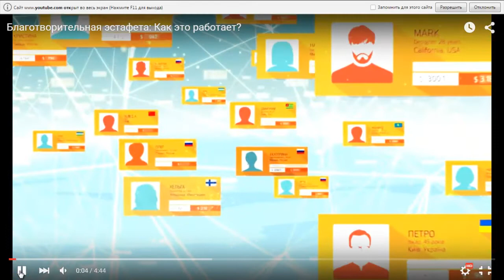Нахлынули чувства....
Люди со всего мира будут сами отправлять Вам деньги!  Узнать подробнее Мой скайп irabizness